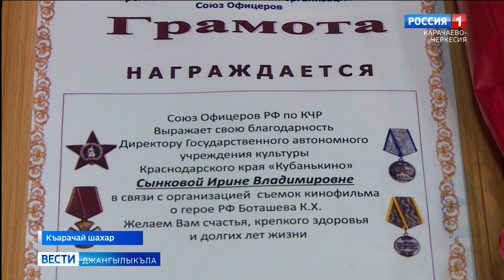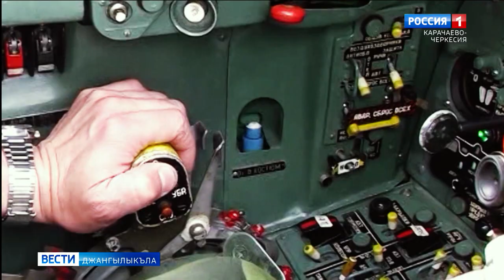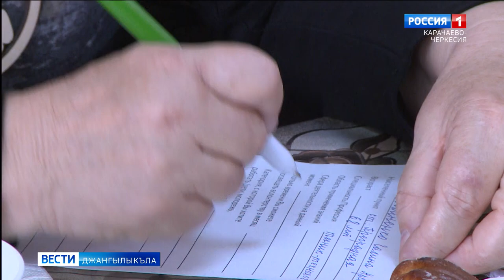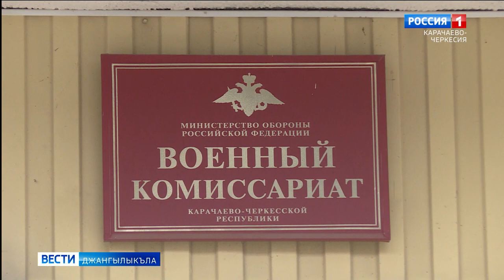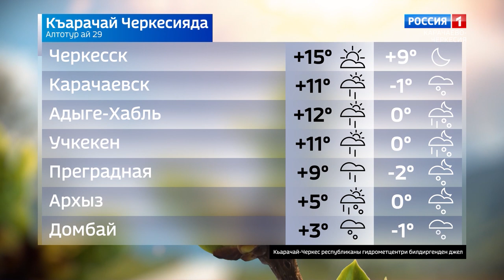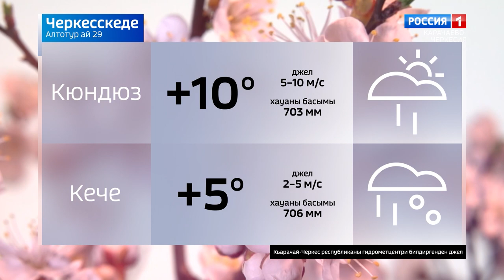Вести на карачаевском языке 29.03.2023